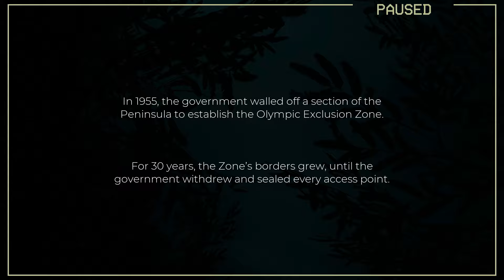Pacific Drive - FIRST LOOK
PC: Acer Nitro 5
Processor: AMD Ryzen 7 5800H with Radeon Graphics 3.20 GHz
Installed RAM: 64.0 GB